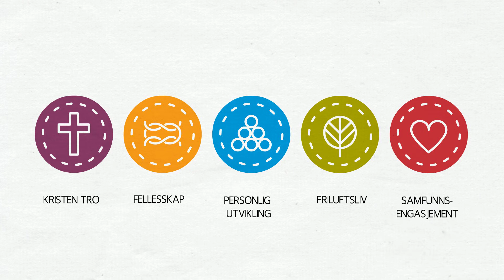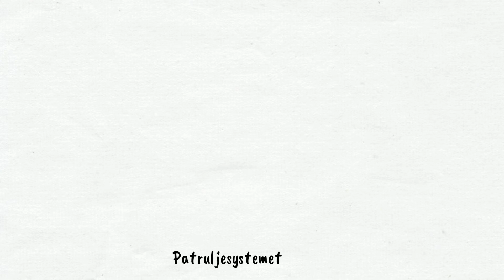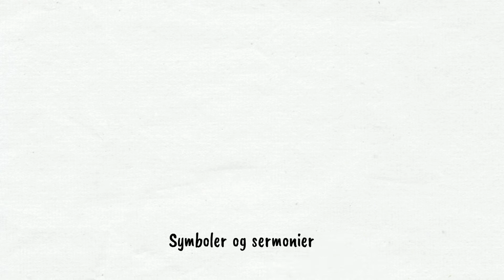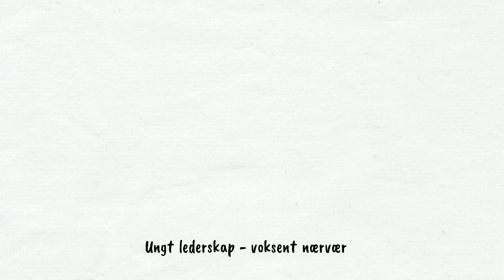Speiderideen: Verdigrunnlag og speidermetoden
Verdigrunnlaget vårt forteller hvem vi er og hva vi ønsker å gi speiderne gjennom vårt speiderarbeid. Speidermetoden beskriver måten vi skal jobbe for å oppnå dette.

I denne videoen skal vi bli bedre kjent med verdigrunnlaget og speidermetoden.